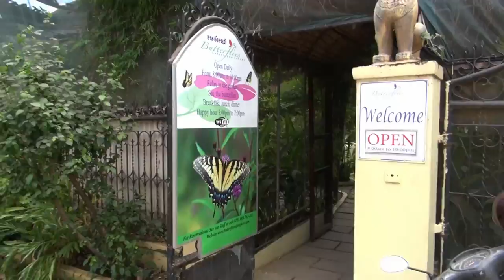Siem Reap 2 - Butterflies Garden Restaurant and Siem Reap Ballon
The wind was quite strong in the morning and our hot air balloon ride was postponed. We had our lunch at the Butterflies Garden Restaurant. The food was delicious. It was an enjoyable and relaxing place with butterflies flying around. In the afternoon the wind subsided and we had a memorable balloon ride. We had a bird-eye view of Angkor Wat.